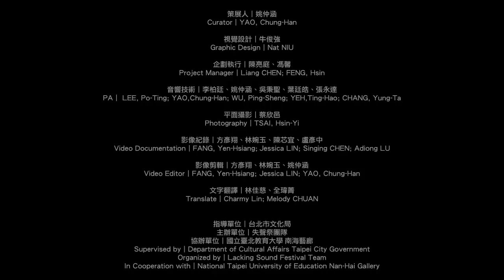LSF2011 Jan. - June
LSF 6月 (失聲祭第48場)
Artist︱Monkey Sun； WU, Ya-Lin (孫阿猴,吳亞林)

Artist︱HUANG, Chung-Ying (黃鐘瑩)

LSF 5月 (失聲祭第47場)
Artist︱CHANG‭, ‬Yung-Ta (張永達)

Artist︱Artist︱GUAN‭, ‬Tin‭ ‬come‭!‬ DAI‭, ‬Hong-Mao come‭! ‬JHANG‭, ‬Jia-Hong come‭! ‬LU‭, ‬Farm come‭!‬ (關亭來了‭! ‬戴紅瑁來了‭! ‬張家鴻來了‭! ‬魯芳來了‭!‬)

LSF 4月 (失聲祭第46場)
Artist︱Fujui Wang (王福瑞)

Artist︱Empty Space On A Chessboard (棋盤上的空格)

LSF 3月 (失聲祭第45場)
Artist︱Reiruof (葉立傅)

Artist︱Sounds like O.range（聽起來好橘）

LSF 2月 (失聲祭第44場)
Artist︱HSU‭, ‬Hsun-Hsiang (許巽翔)

Artist︱YAO, Chung-Han (姚仲涵)

LSF 1月 (失聲祭第43場)
Artist︱LUPONEGRO YINGFAN PSALMANAZAR aka HUANG Dawang (黑狼姚映凡 a.k.a. 黃大旺)

Artist︱Nirvāṇa + 0xA(李駿&陳沛元)